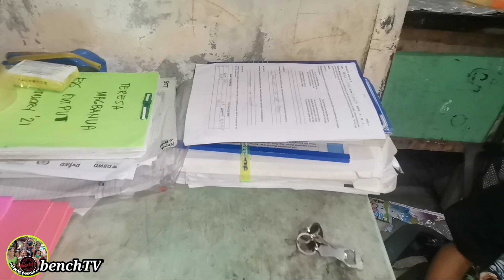PART 3 PISO NA TUBO SA PAG TITINDA SA INIT NANG ARAW PARA SA NANAY NA MAY SAKIT SA PUSO 🥺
binalikan namin si mark edge dahil sa pinaabot na tulong nang ating kababayan salamt Po sa inyung kabutihan malaking tulong po ito sa kanilang pamilya..Ang DIYOS napo Ang BAHALANG mag balik nang siksik liglig at umaapaw na biyaya para sa inyo !